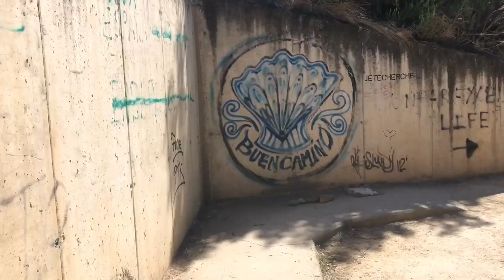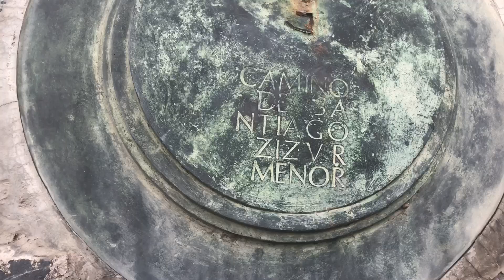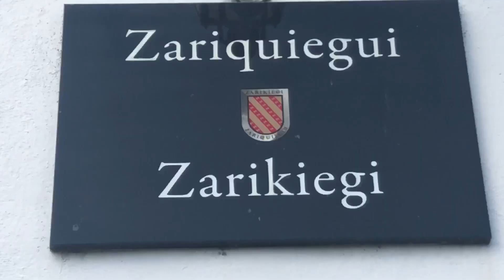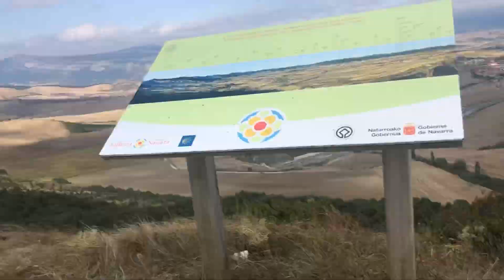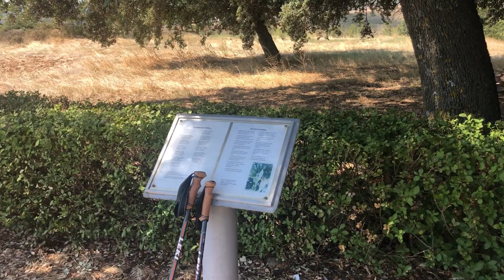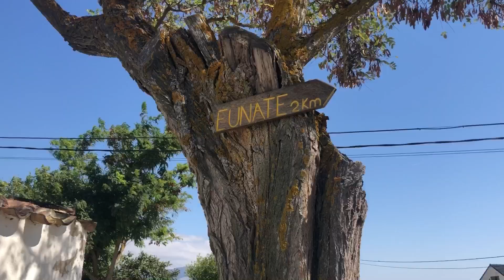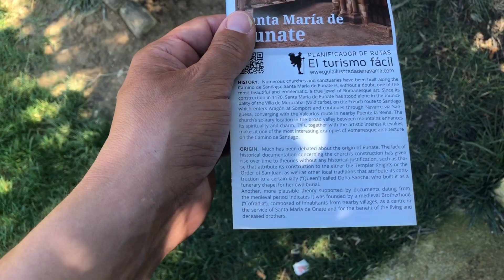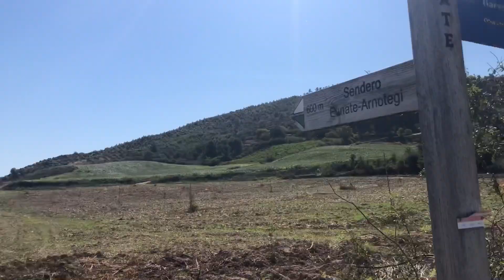Camino Frances 2020 Stage 4. Children of the sunflowers 😁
Pamplona to Puenta la Reina

In the summer of 2020, like many, I found myself "shelfed" by my job. My dad (76) and his lady, Evelyn (86), were going on the Camino de Santiago. A backpack across northern Spain. So I decided to go with them.

There are many "Caminos" (trails) to the final resting place of St. James in Santiago. It's one of the famous religious pilgrimages of the world. The path we are taking is called "Frances" as it comes from France. It is the most popular route, It currently shows as 778 kms.

Intro Music
"Pink Flamenco" by Doug Maxwell